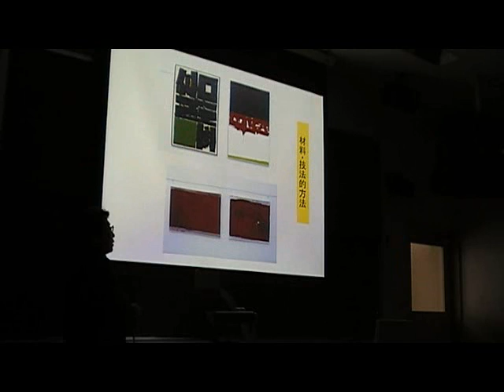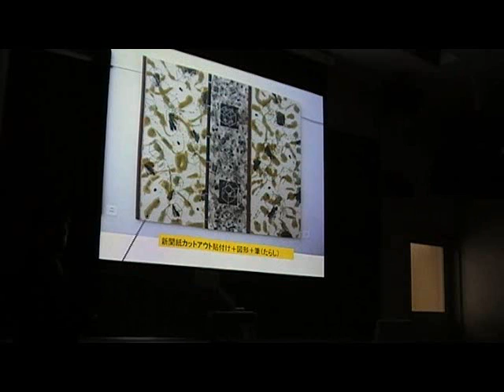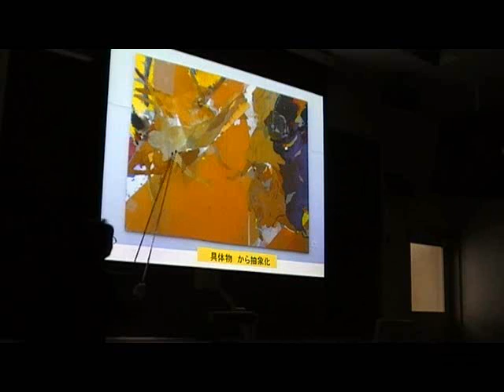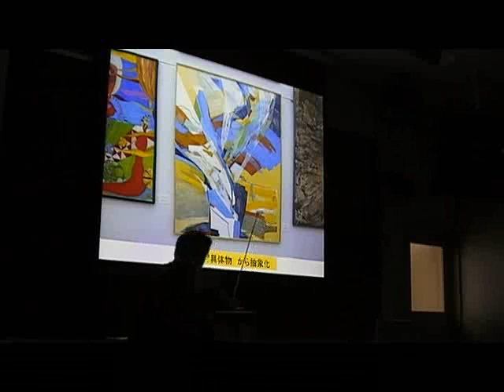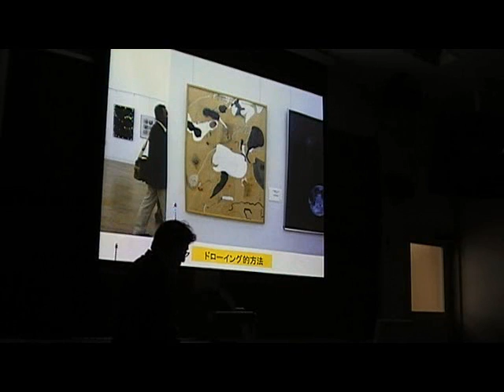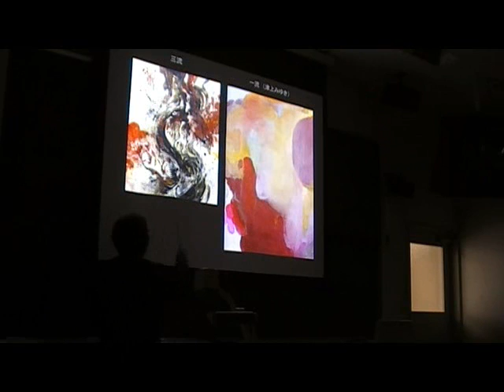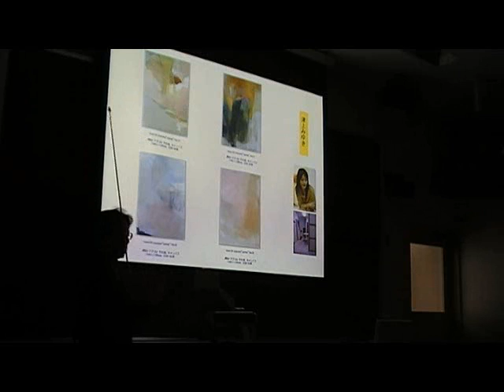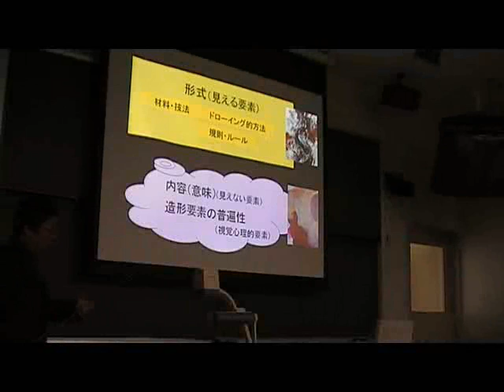01 02国展の作品から（2）